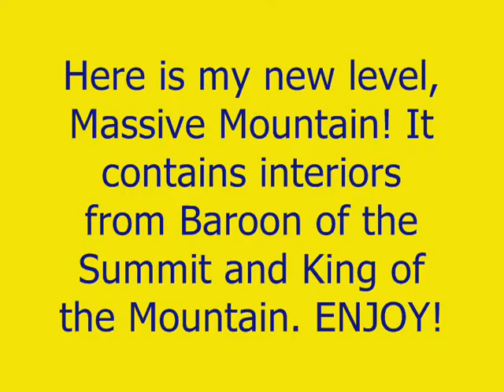Marble Blast - Massive Mountain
i'm not dead. well at least i don't think so.